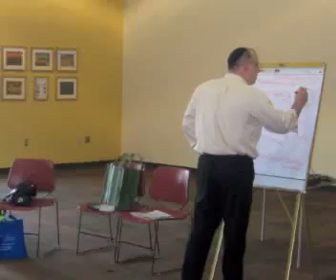The Darrell D. Friedman Institute for Professional Development at the Weinberg Center